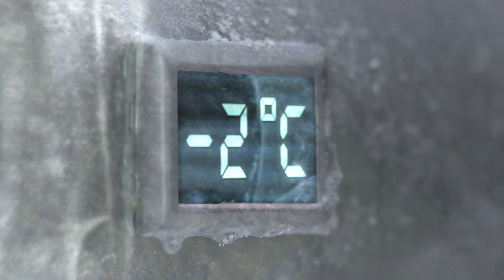Massagista Antarctica Sub Zero AlmapBBDO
Antarctica Sub Zero reforça o bordão "Filtra de novo!" em filme com Daniele Suzuki. A atriz incorpora o papel de uma massagista com o intuito de destacar a dupla filtragem do produto em comercial criado pela AlmapBBDO.

Ficha Técnica - Filme

Anunciante: AmBev
Título: Massagista
Produto: Antarctica Sub Zero
Diretor Geral de Criação: Luiz Sanches
Diretor de Criação: Renato Simões e Bruno Prosperi
Criação:  Pernil, Alexandre Scaff, Marcus Kawamura, André Gola
Produtora: Prodigo Films
Produtor executivo: Francesco Civita
Direção: Caito Ortiz
Fotografia: Ralph Strelow
Rtvc: Vera Jacinto, Rafael Motta, Elisa Mello, Thiago Bueno, Diego Villas Boas
Trilha / Locutor: Menina Produtora/ Nestor Chiese
Montador: Alexandre Boechat
Finalizador: Georges Sakamoto
Finalização: Prodigo Films
Atendimento: Fernanda Antonelli, Mariana Silveira, Fabricio Aurichio, Ana Clara Grana, Yoshiko Saito e Karen Pardo
Planejamento: Cintia Gonçalves, Daniel Machado e Kamila Signorelli
Mídia: Paulo Camossa, Fabio Cruz, Carlos Nunes e Felipe Braga
Aprovação: Bruno Cosentino, Mateus Schroeder e Alan Spector